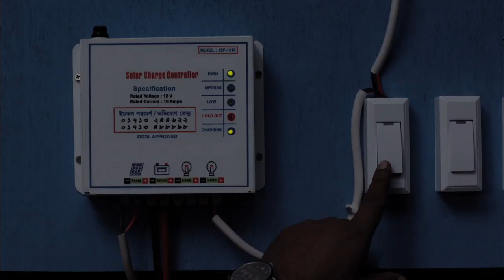IDCOL Solar Home System Television Commercial